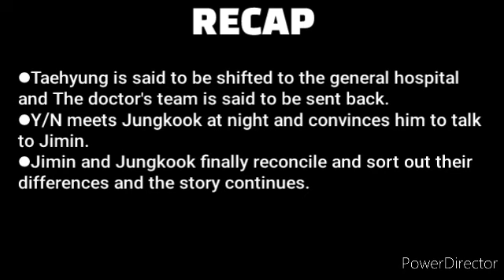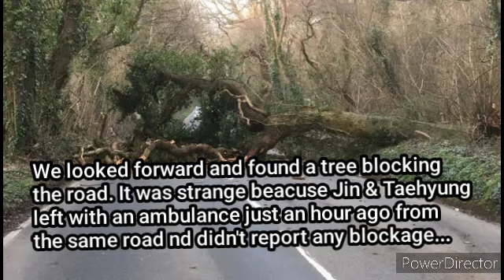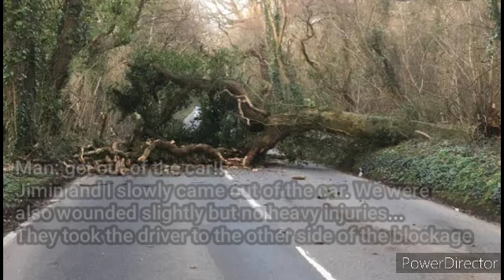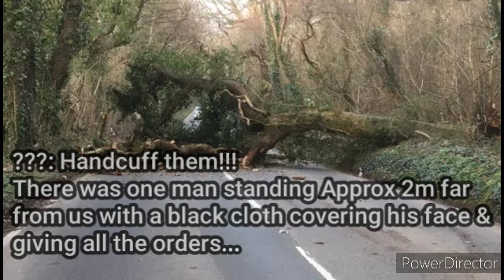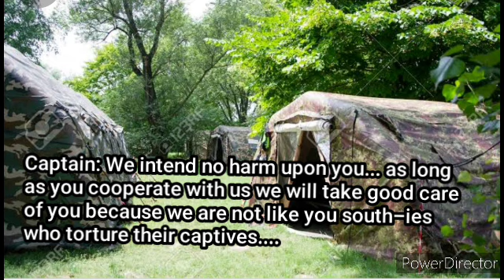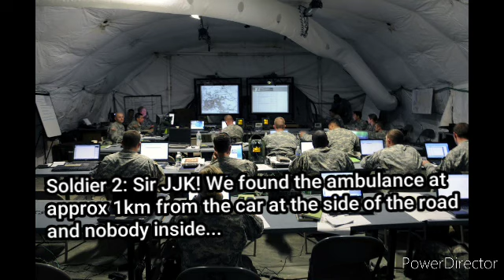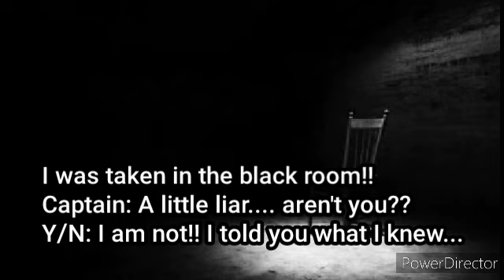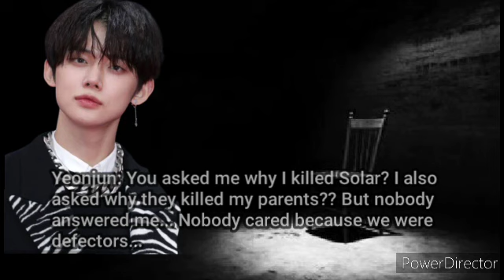"The Rude Soldier" {Jungkook ff} ●Episode #15●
I did the editing and own the storyline... please don't copy!!!
The storyline and character's personalities are totally based on author's imagination... It has nothing to do with in real life... Please don't hate any artist!